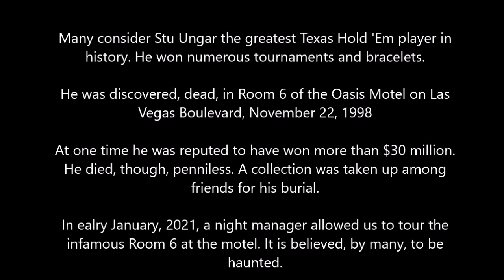Visiting Poker Legend Stu Ungar's Death Room...Oasis Motel, Las Vegas